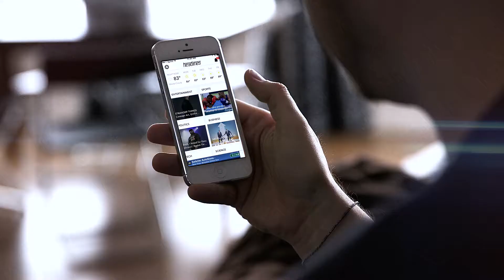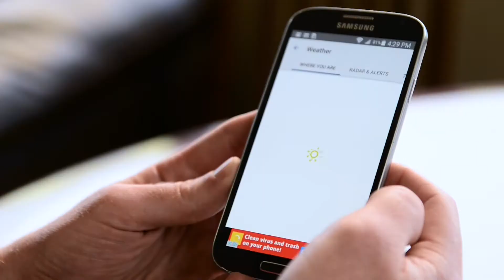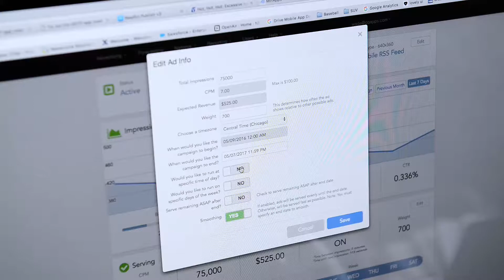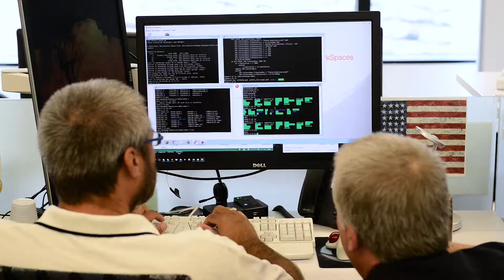NEWSCYCLE Mobile Short Film